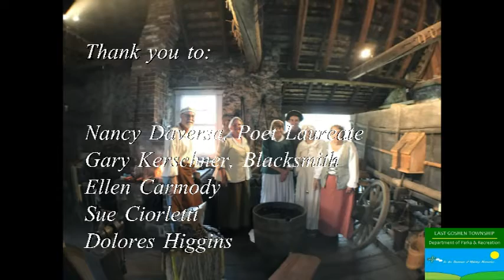Escape the Blacksmith Shop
Join East Goshen Township Parks and Recreation on an Escape the Blacksmith Shop adventure!!!

Our inaugural Escape Room sold out, and was an amazingly fun event!
A special thanks goes to Nancy Daversa, Poet Laureate for creating the event! Alongside Nancy, Gary Kerscher (Blacksmith), Ellen Carmody Sue Ciorletti and Dolores Higgins made it a day to remember!
Thanks once again to Marie D'Antonio for bringing her lovely family to the Escape Room, and for sitting for an interview!